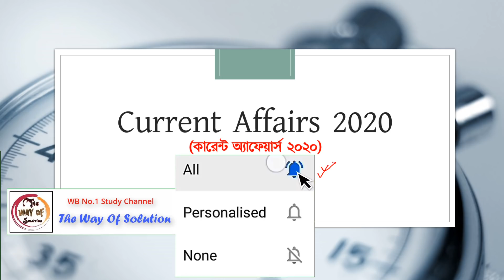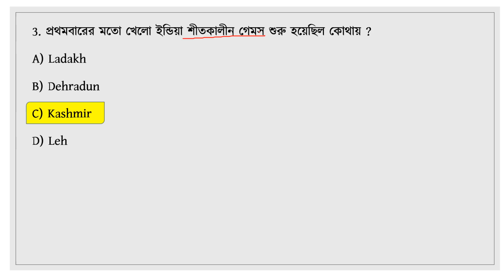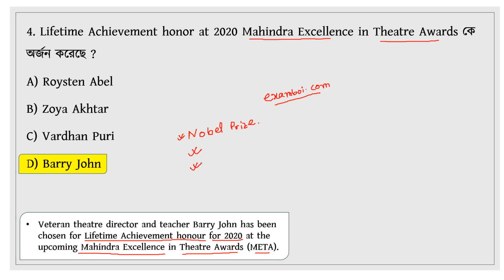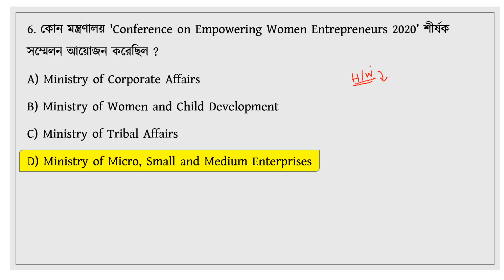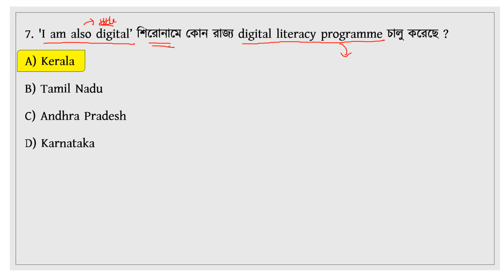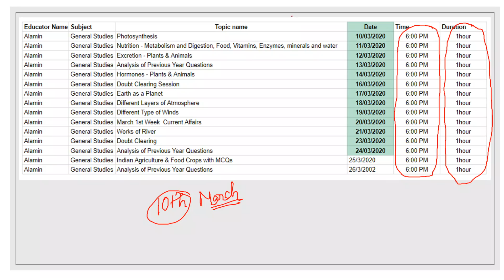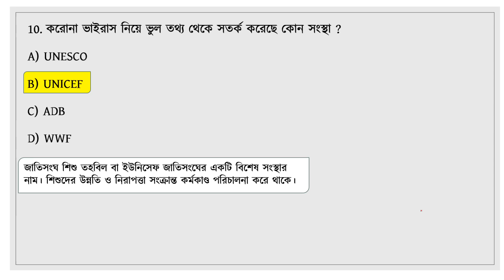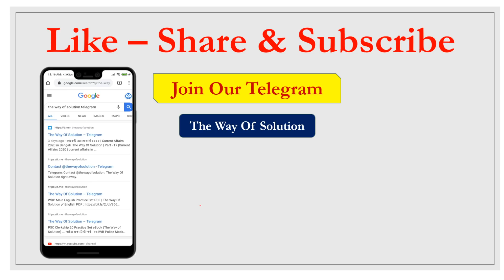কারেন্ট অ্যাফেয়ার্স|Current Affairs 2020 in Bengali|10th March|The Way Of Solution|Part - 60